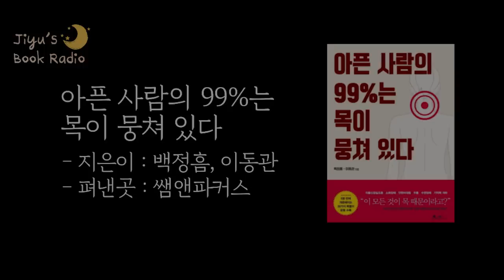하루 10분 '이곳'을 풀면 뇌가 온 몸을 치료하기 시작합니다.｜아픈 사람의 99%는 목이 뭉쳐 있다｜책읽어주는여자, Korea Reading Books ASMR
🏷 도서 정보

- 제목: 아픈 사람의 99%는 목이 뭉쳐 있다
- 저자: 백정흠, 이동관
- 출판사: 쌤앤파커스

🎧 타임 스탬프

00:00 Opening ment (오프닝 멘트)

📚 책 소개

두통, 불면, 소화불량, 안면비대칭
갱년기증후군, 자율신경실조증, 난치성 질환…
“이 모든 것이 목 때문이라고?”

만성피로에 시달리는가? 안구건조로 눈이 뻑뻑한가? 가벼운 통증이 있거나 원인을 몰랐던 난치성 질환을 앓고 있다면, 뭉친 목이 원인이다. ‘목 푸는 한의사’ 백정흠, 이동관 원장은 병원을 찾는 환자들의 굳은 목을 꼼꼼히 풀어서 두통, 어지럼증, 불면, 공황장애, 과민성 대장증후군, 우울증 등을 깨끗하게 완치했다. ≪아픈 사람의 99%는 목이 뭉쳐 있다≫는 15만 명이 효과를 본 기적의 ‘목풀이’ 운동법을 담고 있다. 증상에 따라 바로바로 찾아보고 문제를 해결하는 자가진단법, 셀프케어법으로 목뼈를 바로잡고 뇌를 깨워보자. 뇌가 온몸을 치료하기 시작하면, 통증이 사라지고 건강을 회복하는 길이 열린다!

목 푸는 한의사 백정흠 원장은 “목뼈를 바로잡고, 목 근육을 풀면 뇌가 온몸을 치료한다.”는 원칙을 고수하며 15년간 약 15만 명의 환자를 치료했다. 목과 어깨의 통증뿐만 아니라 자율신경실조증, 소화장애, 안구건조, 안면비대칭, 갱년기증후군 등을 손(수기치료)과 자연(한약)으로 다스려왔다. 평생 갖고 사는 병이라고 알려진 난치성 질환도 목풀이로 완치해 서울 강남의 직장인들 사이에서 입소문이 자자하다. 선릉역에서 소마한의원을 운영하고 있다.